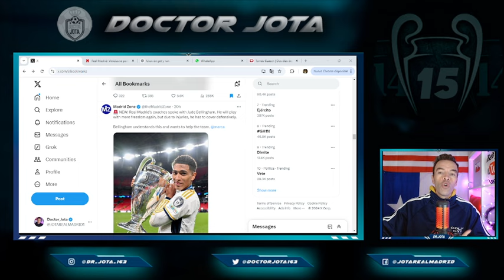UFF...EXPEDIENTE BELLINGHAM MALÍSIMA NOTICIA del jugador inglés